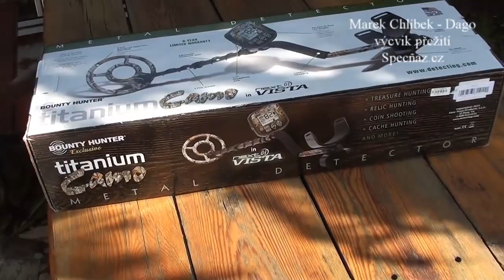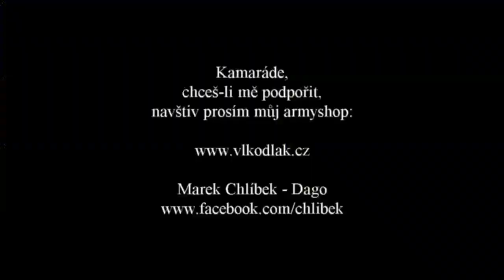UNBOXING - DETEKTOR KOVU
Jmenuji se Marek Chlíbek. Vyučuji metody přežití po kolapsu civilizace a techniky skrytého života v drsné přírodě.

Kamarádi,
s velkou pokorou také děkuji těm z vás, kteří jste mě v tvorbě videí finančně podpořili nebo podporu zvažujete. Za váš příspěvek nemohu slíbit nic, snad jen to, že pro vás budu dál točit “jako o život” :-)

Nově zřízený transparentní bankovní účet pro veřejnou podporu:
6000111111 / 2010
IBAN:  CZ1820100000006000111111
BIC/SWIFT: FIOBCZPPXXX

Bankovní účet pro neveřejnou podporu:
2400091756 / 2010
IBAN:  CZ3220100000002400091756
BIC/SWIFT: FIOBCZPPXXX